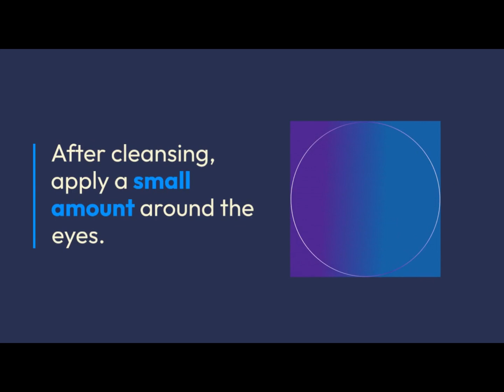Eye cream Vitamin C anti wrinkle essence Eye makeup remover and eye bags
Smooth fine lines – immediately provide moisture to the eyes, activate the area around the eyes, restore resistance, and smooth fine lines

Relieve eye fatigue – Inject various nutrients into the bottom of the skin, deeply moisturize the skin around the eyes, relieve eye fatigue, reduce swelling, and eliminate dark circles under the eyes.

Repair wrinkles around the eyes – repair and restore the fragile skin barrier around the eyes, activate the skin with rich nutrients, and improve

Usage: 1. After cleaning the face, apply an appropriate amount of product 2 to the skin around the eyes. First knock on the door, then massage with fingertips every hour until fully absorbed